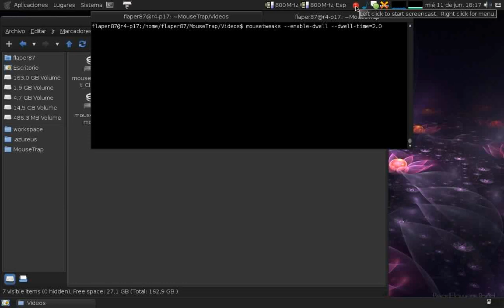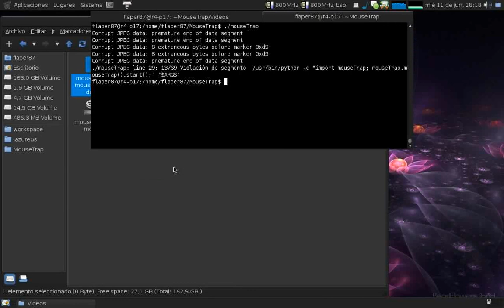mouseTrap + MouseTweaks Demo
A little video showing mouseTrap and MouesTweaks working together